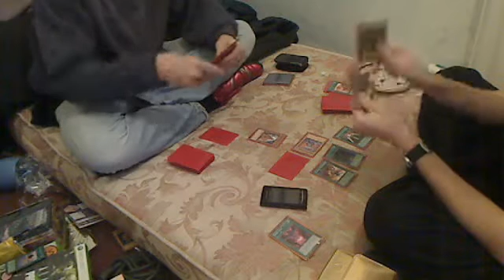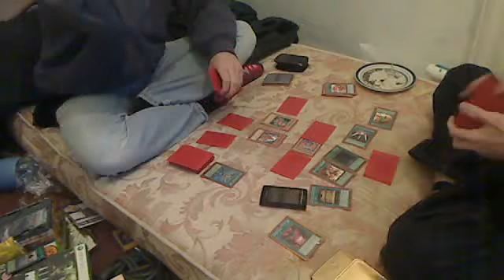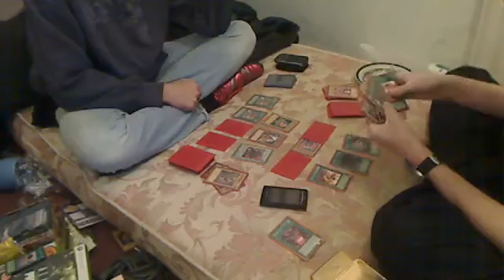i summon your mum!!! pt2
and your mum finally comes out